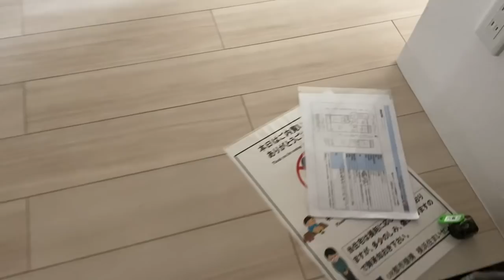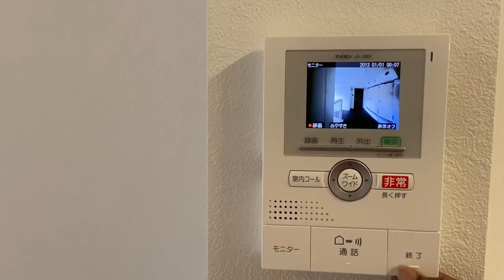Different types of appartments tour in JAPAN 🇯🇵 & House rents in JAPAN 🇯🇵 |telugu vlogs in japan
In this video iam sharing the details about different types of apartments in different locations like Tokyo ,yokohoma,Chiba
In this video you can find different appartamento and how they look in actual

And I am explaining house rents as well so you will get complete idea about apartments along with rents at different locations
And you can find my house tour video in end screen

Facebook id:reshma telugu channel-japan